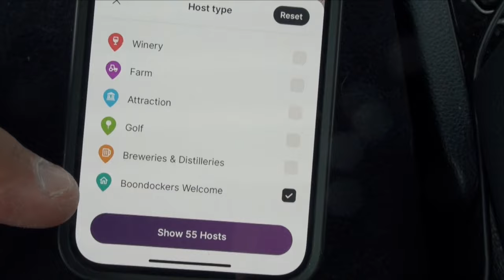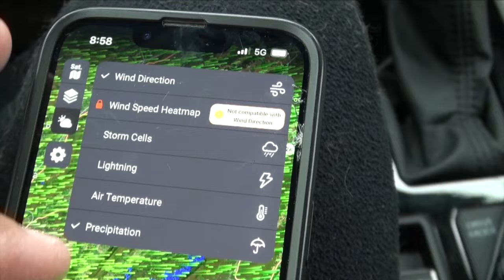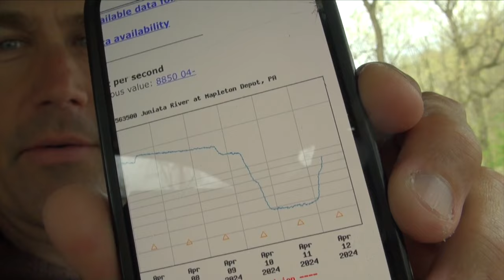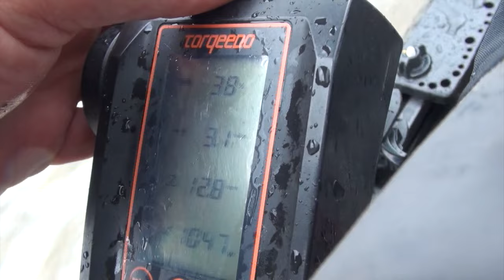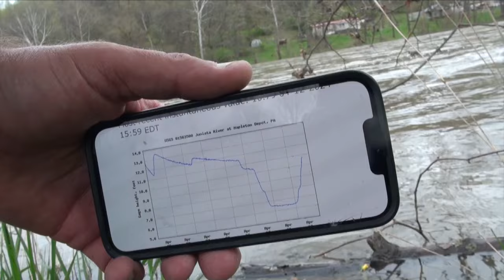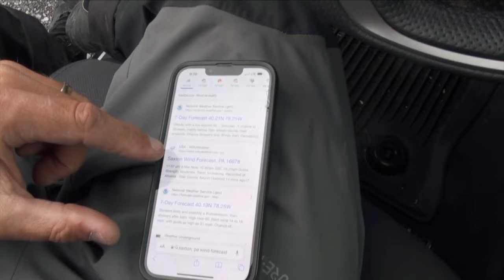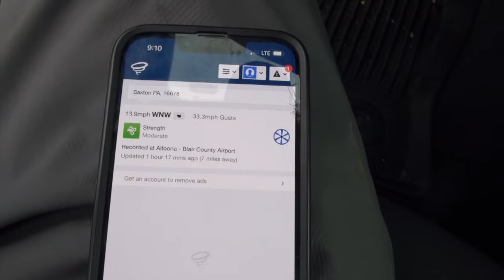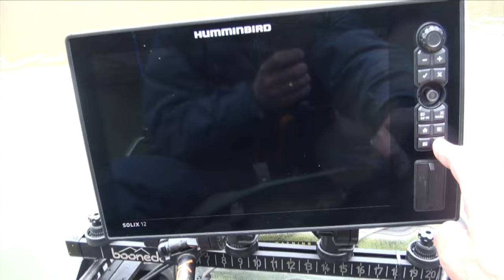Boondocking Trip: Upper Juniata & Raystown Lake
I spent two days fishing the Huntingdon area in Pennsylvania - a day on the Juniata River, and a day on Raystown Lake. In between, I stayed at a "Boondockers Welcome" location. I set up my Drifter hammock, along with several accessories like a rain fly, bug net, Thermarest and under quilt to make sure that I slept warm and comfortable. This was my first night doing this. After a successful boondocking stay, I plan on doing this more often.